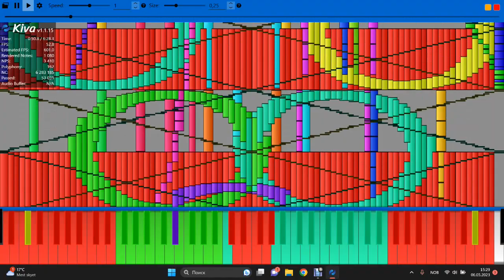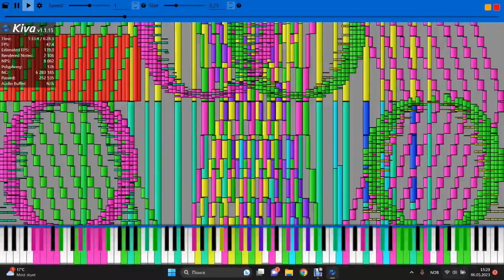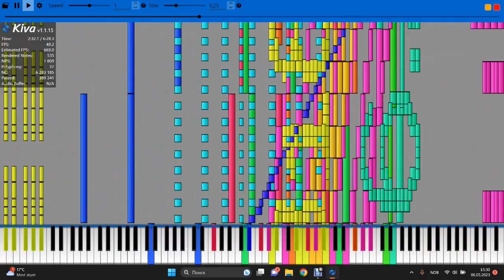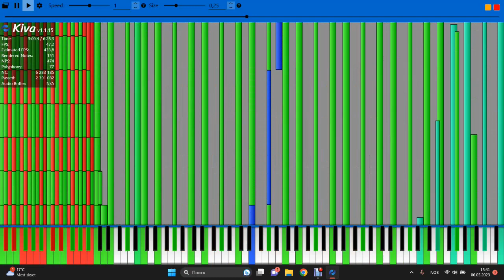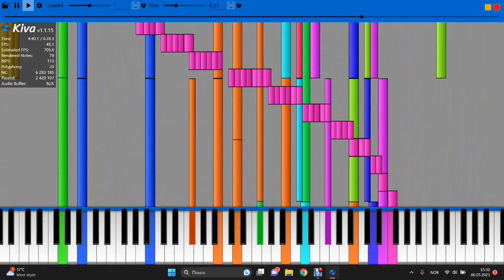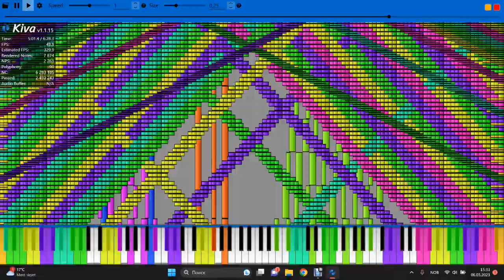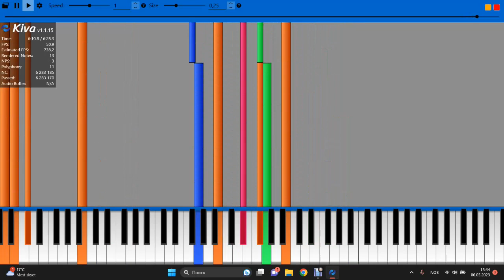tau the song in the kiva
midicraft